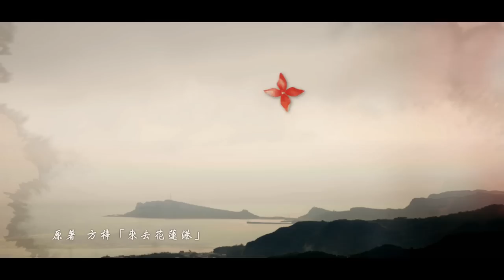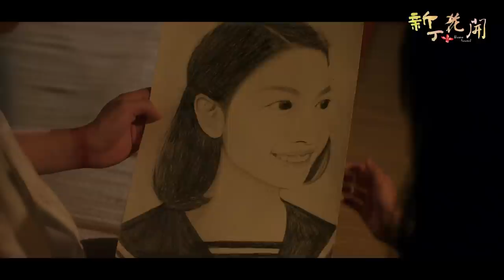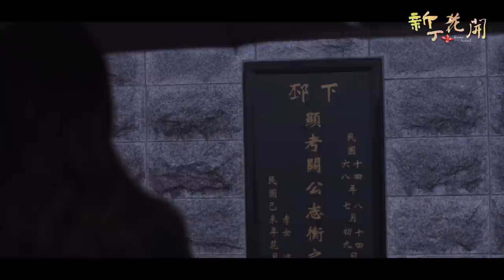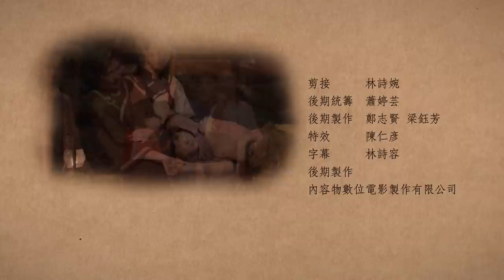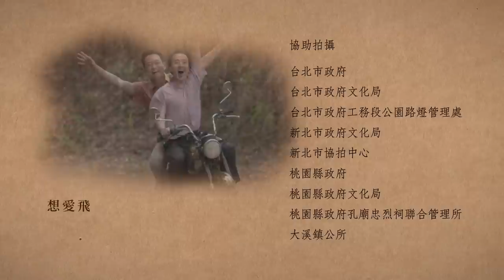客家劇場《新丁花開》 EP15：躲躲藏藏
闕志衡趁黑僥倖逃脫後被下班的安平所救藏在家中醫治，初妹趕到非常害怕，但又無法見死不救，只好將闕志衡男扮女裝躲避來家裡搜索的憲兵，此時初妹突然接到桂秀病重電報，安平遂要初妹和素敏帶著男扮女裝的志衡回苗栗去躲。初妹一行人回到苗栗後見桂秀氣色已經好多，初妹擔憂在花蓮的安平，於是要志衡留在苗栗躲避，自己帶著素敏趕回家裡，抵達家門見到的卻是一屋子凌亂，安平早已不知去向。

素敏故事講述至此，沛盈不敢讓素敏察覺而強忍內心激動，原來闕志衡就是闕沛盈的父親，這也是素敏家中為何會掛有闕志衡畫作的原因。

沛盈告別素敏之後回到台北與張義信見了面，追問張義信為何要她去探知初妹素敏的故事？張義信與她父親闕志衡究竟是何關係？張義信這才坦承，原來他與闕志衡當年是一對不被社會所接納的戀人…